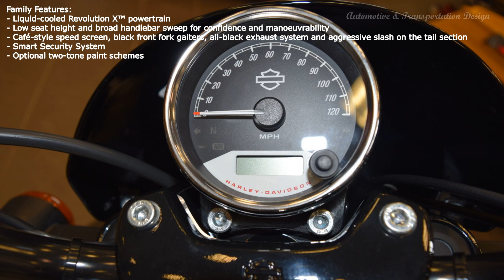2020 Harley-Davidson STREET® 750 * A&T Design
CARVE THE CANYONS OF THE URBAN GRID.

You get the power of the 750cc Revolution X™ engine and the confidence and quick handling of a nimble chassis and dialed-in suspension. The fun starts when the light turns green.
Built specifically to shred city streets, the Harley-Davidson Street® motorcycles are sleek and nimble with an authentic urban attitude.

Family Features:
- Liquid-cooled Revolution X™ powertrain
- Low seat height and broad handlebar sweep for confidence and manoeuvrability
- Café-style speed screen, black front fork gaiters, all-black exhaust system and aggressive slash on the tail section
- Smart Security System
- Optional two-tone paint schemes

750CC LIQUID-COOLED REVOLUTION X™ ENGINE:
The blacked-out, liquid-cooled V-Twin engine is built to conquer the hot and heavy traffic of urban streets. You can count on smooth response to the progressive throttle when you want to get through any hole that opens up in front of you.

OPTIONAL ANTI-LOCK BRAKES (ABS):
The sophisticated, factory-installed ABS gives you confidence in the saddle knowing your bike’s going to behave when you need it.

LIGHT LIFT OFF FORCE:
Lifting the Harley-Davidson Street® 750 up off the side stand is easy, thanks to its low weight and low center of gravity. It makes pulling out from the curb feel as effortless as putting your thumb to the starter button.

LOW SEAT HEIGHT:
The seat height is just 28-inches. And the frame and seat are narrow, which makes for an even easier reach. The advantages of a low seat also shine when the light turns green. It gives you a low center of gravity for confidence when you’re negotiating traffic or just slowly rolling through a parking lot looking for a spot.

SPECIALLY TUNED SHOCKS:
Specifically tuned and dialed in for the weight of the bike, the geometry of the frame, and the position of the rider. You’ll experience a smooth ride and excellent handling when you encounter rough urban pavement.

DARK, AGGRESSIVE, CUSTOM LOOK:
Sports an all-black two-into-one exhaust, black cast aluminum wheels, blacked-out front end with a café inspired speed screen, and a chrome medallion made of steel on the fuel tank.

ENGINE
- Engine: Liquid-cooled, Revolution X™ V-Twin
- Bore: 3.35 in.
- Stroke: 2.6 in.
- Displacement: 749 cc (46 cu in)
- Compression Ratio: 11:01
- Fuel System: Mikuni Single Port Fuel Injection, 38 mm bore
- Exhaust: Black two into one

DIMENSIONS
- Length: 87.2 in.
- Seat Height, Laden: 25.7 in.
- Ground Clearance: 5.7 in.
- Rake (steering head) (deg): 32
- Trail: 4.5 in.
- Wheelbase: 59.8 in.
- Fuel Capacity: 3.5 gal.
- Oil Capacity (w/filter): 3.3 qt.
- Weight, As Shipped: 492 lb.
- Weight, In Running Order: 514 lb.
- Tires, Front Specification: 100/80-17
- Tires, Rear Specification: 140/75 R15

PERFORMANCE
- Engine Torque Testing Method: J1349
- Engine Torque: 43.5 ft-lb
- Engine Torque (rpm): 4,000
- Lean Angle, Right (deg.): 28.5
- Lean Angle, Left (deg.): 28.5
- Fuel Economy: 55 mpg

CHASSIS
- Wheels, Front Type: Black, 7-Spoke Cast Aluminum with Machined Rim Highlights
- Wheels, Rear Type: Black, 7-Spoke Cast Aluminum with Machined Rim Highlights
- Brakes, Caliper Type: 2-piston floated front and rear